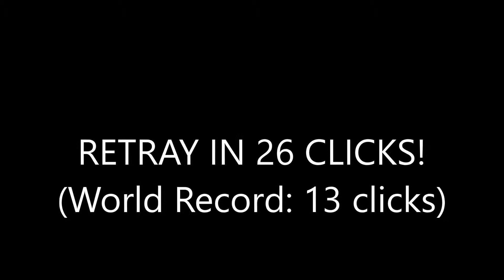ReTray in 26 clicks!